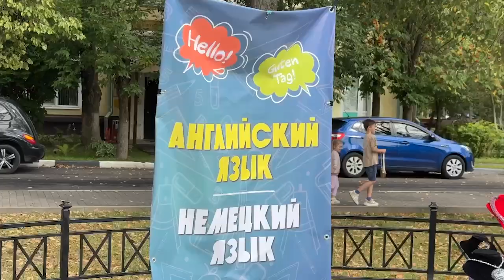В Центральном дворце культуры прошел День открытых дверей